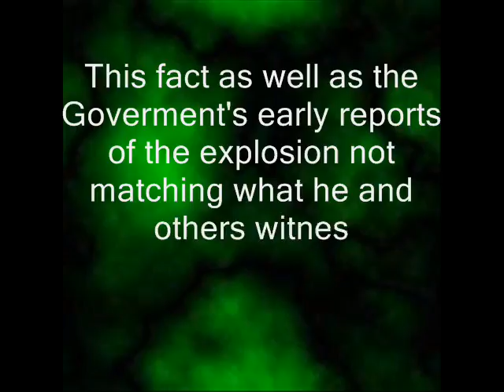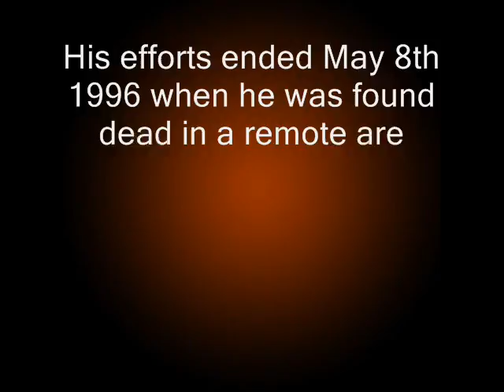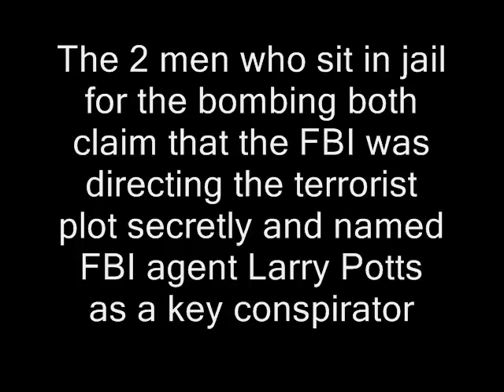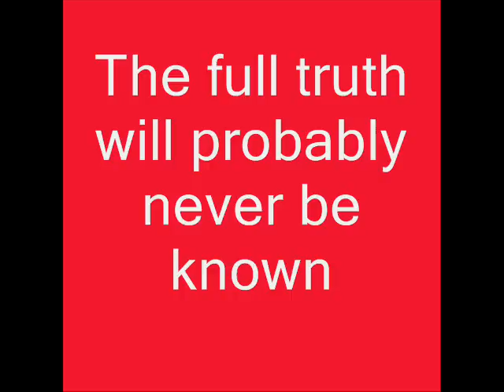Terrance Yeakey "suicide"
Many strange events surround the Oklahoma City Bombing - and one police officer in particular